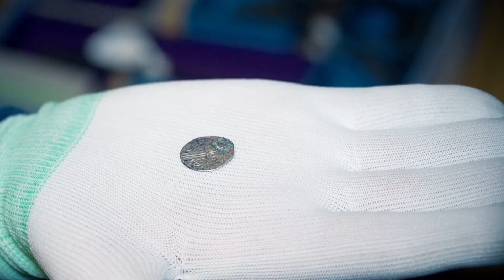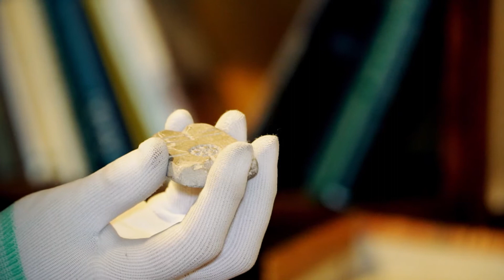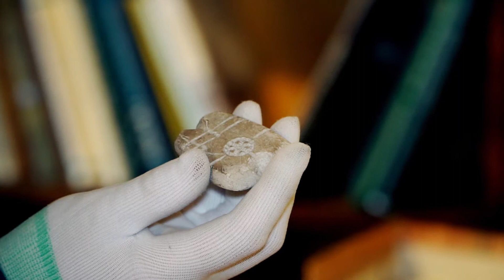Baltų jungtys. Atgiję amatai